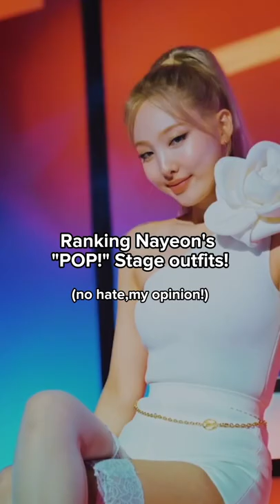Rating Nayeon's "POP!" Stage outfits/Overall look!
Rating Nayeon's "POP!" Stage outfits!